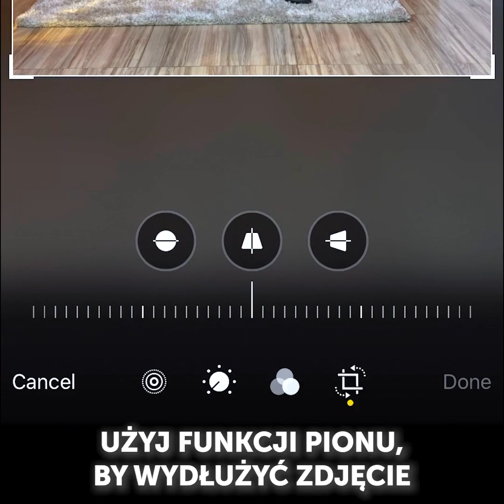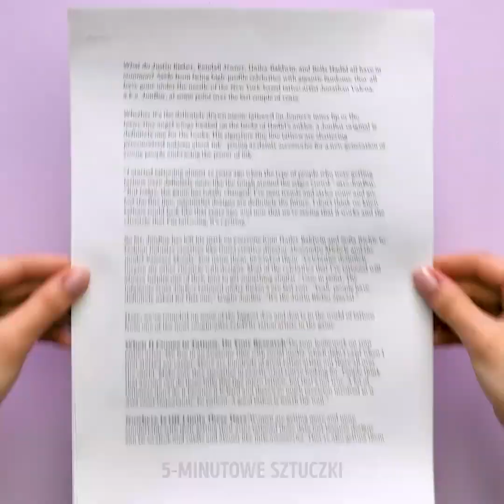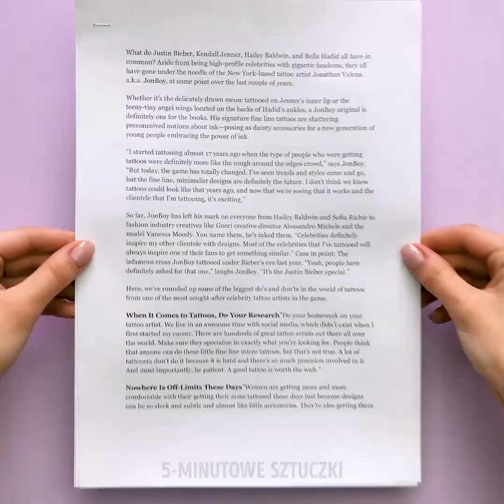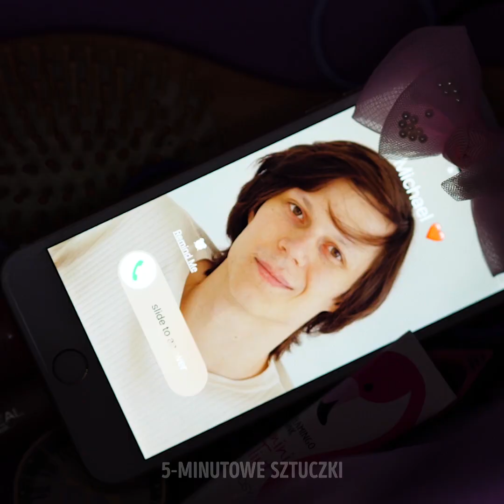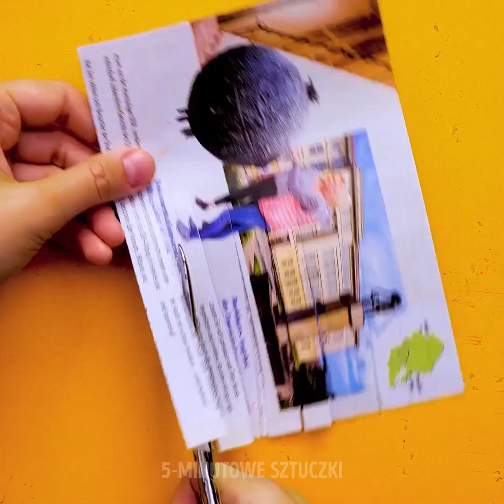27 SZTUCZEK KOSMETYCZNYCH, KTÓRYCH POŻAŁUJESZ, ŻE NIE ZNAŁAŚ WCZEŚNIEJ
GENIALNE POMYSŁY I SZTUCZKI KOSMETYCZNE NA IDEALNY WYGLĄD

Nadszedł czas, by w swojej rutynie pielęgnacyjnej w końcu wypróbować coś nowego. Dlatego w tym filmiku pokażemy wam ciekawe porady i triki, które pozwolą wam osiągnąć najlepsze efekty.
Możecie udawać, że nosicie aparat ortodontyczny. Wystarczy, że za pomocą gumeczek przymocujecie do zębów metalowe zatyczki do kolczyków.
Pokażemy wam fotograficzny trik w iPhonie, ktory sprawi, że będziecie wyglądać lepiej na zdjęciach.
Dodajcie fioletowy barwnik spożywczy do odżywki, by zafarbować włosy.
Nałóżcie palcem cień do powiek w kąciku oka, a potem za pomocą patyczka kosmetycznego rozmażcie kolor i zróbcie kreskę.
Jeśli sztuczne rzęsy nie chcą się wam przykleić, posmarujcie powiekę klejem.
Żeby ujarzmić gęste brwi, potrzyjcie o mydło czystą szczoteczką od tuszu do rzęs, a potem rozczeszcie nią brwi.
Pokażemy wam jak za pomocą szminki i balsamu zrobić róż w kremie.

Znaczniki czasu:
0:59 – Co zrobić, żeby na zdjęciach wyglądać na wyższą
3:58 – Sztuczka z francuskim manikiurem
5:23 – Naturalny sposób na cienie pod oczami
7:30 – Jak czyścić pędzle do makijażu
11:07 – Fajna sztuczka ze szminką
12:31 – Własnoręcznie robiony fioletowy szampon